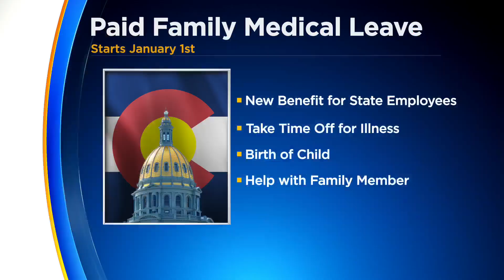Denver's Minimum Wage Increases To $14.77 Per Hour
The city will raise the minimum wage to $15.87 per hour by 2022.